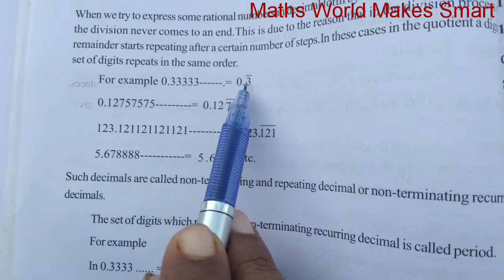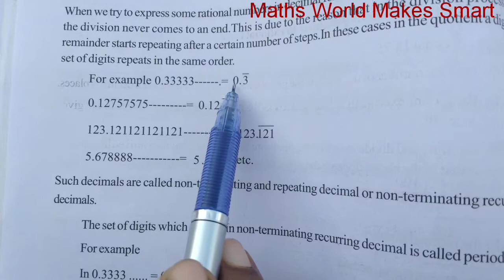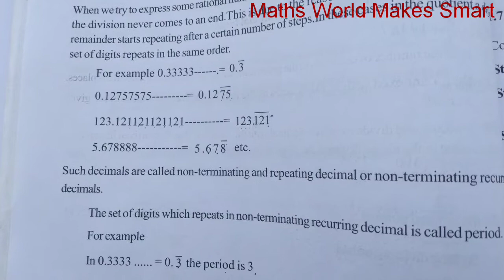8thClass, Rational numbers, Convert the decimal form into P/q form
Convert the decimal form into P/q form, 8th Class, Rational numbers/దశాంశ భిన్నాలను p/q రూపంలో రాయుట